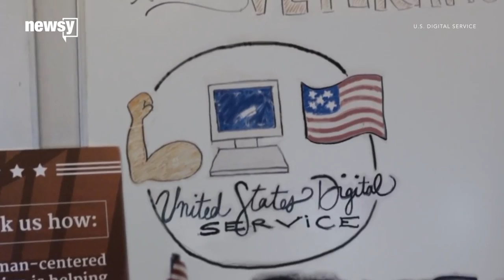Trump creates American Technology Council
The American Technology Council will focus on helping the government "transform and modernize" how it uses and delivers digital services.